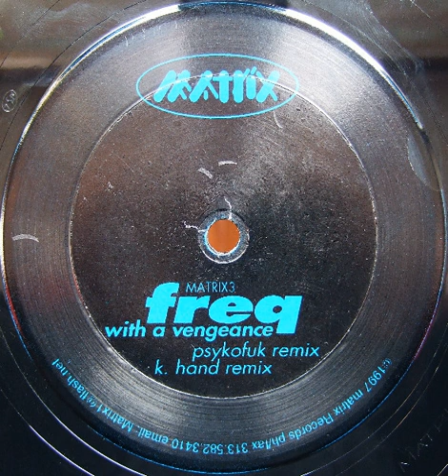Freq - With A Vengeance (Psykofuk Remix)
Freq ‎- With A Vengeance
Genre: Electronic
Style: Techno
Year: 1997

Tracklist
With A Vengeance (Extra Crispy Mix)
With A Vengeance (Psykofuk Remix)
With A Vengeance (K. Hand Remix)